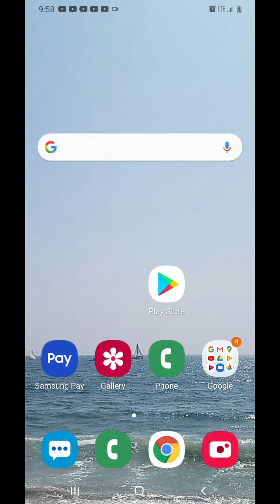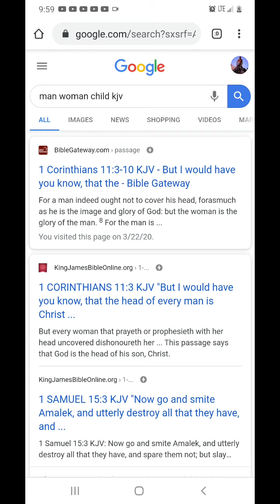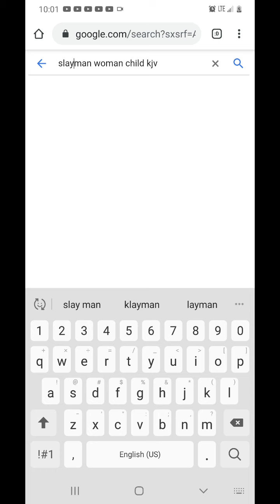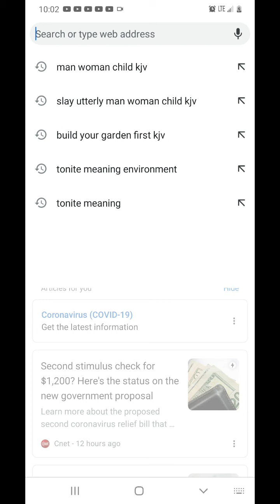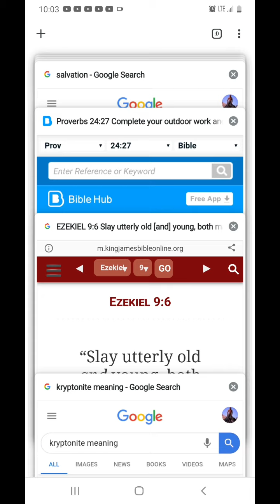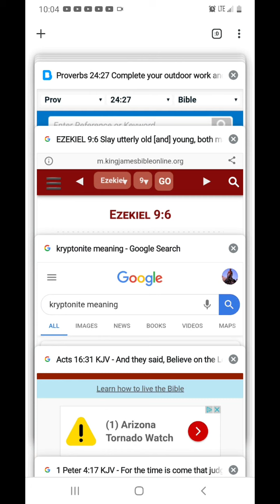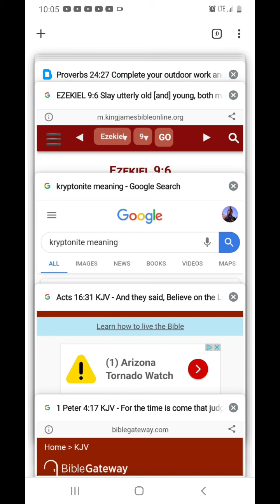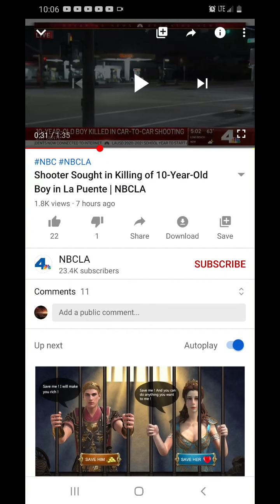Old young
You aint saved til saved